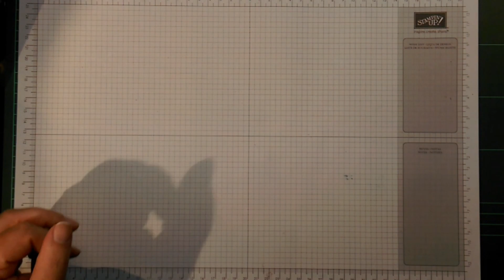Anleitung Projekt #68: 10 Wochen Weihnachten / 6# - Teelicht Easel Karte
Start Projekt bei 1:40
Diese tolle Aufstellkarte ist, wie ich finde, ein ganz tolles Geschenk und man kann sie prima versenden. Einzig das elektrische Teelicht würde der Beschenkte dann noch benötigen.